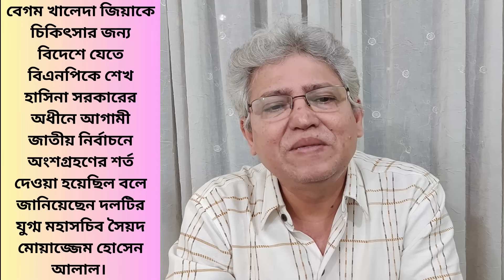নির্বাচনের বিনিময়ে চিকিৎসা, এ কেমন অমানবিক শর্ত ! Masood Kamal | KOTHA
বিএনপি নেতা মোয়াজ্জেম হোসেন আলাল বলেছেন, সরকারের পক্ষ থেকে নাকি শর্ত দেওয়া হয়েছিল— বিএনপি নির্বাচনে অংশ নিতে রাজি হলে খালেদা জিয়াকে চিকিৎসার জন্য বিদেশে যাওয়ার অনুমতি দেওয়া হবে! আসলেই যদি এমন শর্ত দেওয়া হয়ে থাকে, তাহলে এর চেয়ে বেদনার আর কিছু হতে পারে না। তবে শর্ত যা-ই হোক না কেন, খালেদা জিয়া নিজেই নাকি এমন শর্তকে নাকচ করে দিয়েছেন। এসব নিয়েই আলোচনা।

* ANTI-PIRACY WARNING *